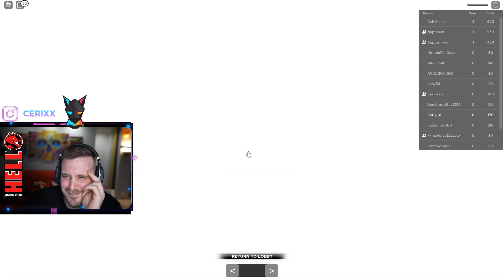IZDAO ME NAJBOLJI PRIJATELJ! SQUID GAME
Ja sam CeriX i danas igramo ROBLOX SQUID GAMES